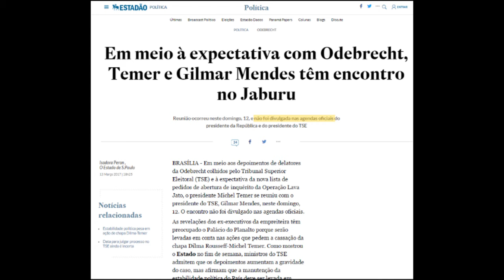A segunda lista de Janot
Delações da Odebrecht revelam crise aguda do sistema político. Temer e cardeais do PSDB em pânico. Mas a esquerda e os novos movimentos terão coragem de propor a Reforma Política?

Câmera, direção e montagem: Gabriela Leite